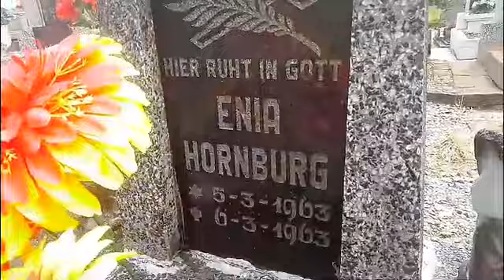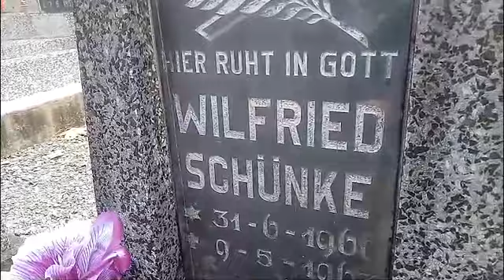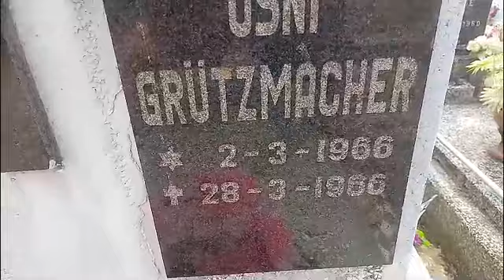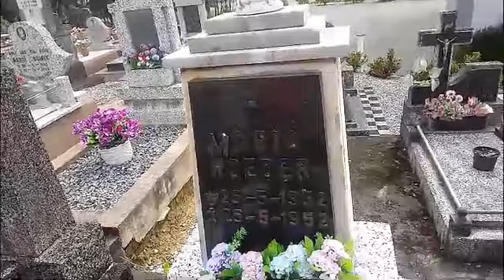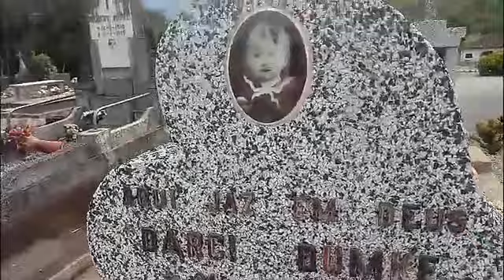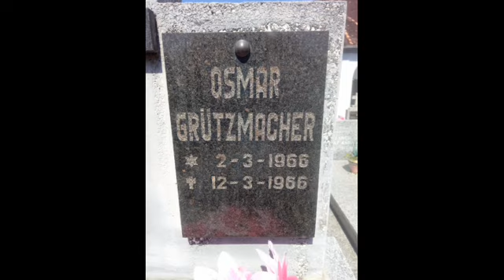Muito triste irmãos gémeos recen nascido